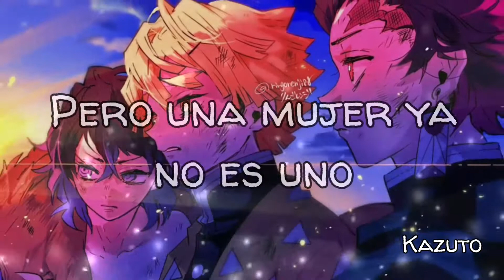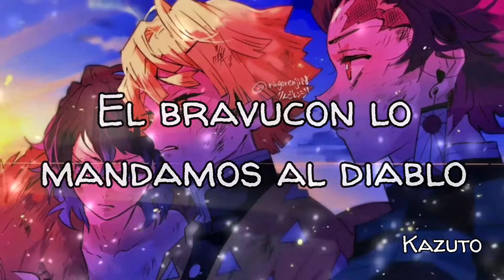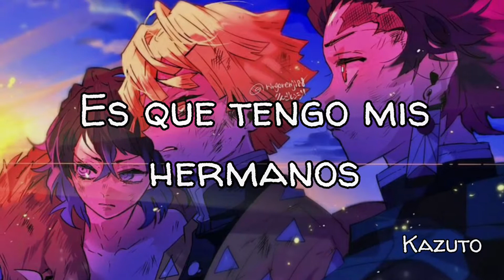NEFFEX - Bros B4 Hoes「Sub Español」(Lyrics)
Artista: NEFFEX
Canción: Bros B4 Hoes
bros before hoes es un dicho popular entre los jóvenes, lo dices cuando uno de tus mejores amigos se enamora. significa que los amigos es lo primero, las mujeres son las últimas.
Anime: Kimetsu No Yaiba
Personaje(S): Tanjiro Kamado, Inosuke Hashibira, Zenitsu Agatsuma

Lyrics:
I put my bros before hoes
Bros before hoes
Yeah
I ain't got no need for contraception
Put my bros before hoes that's no misconception
Have more money I can blow so I'm gonna spend it
New Playstation and a whole new porn collection
That's what I'm reppin
I got no girl it's a miracle
Now I'm runnin up the game like a clinic oh
I can focus on myself egotistical
Don't need anybody else unconditional
Got no chick to spend my shit more money I can blow
I got a million problems but a bish ain't one no more
And all I fucking know is, I got my bros and
Wherever were goin' you know we own it
All I fucking know is, I got my bros and
Wherever were goin' I put my bros before (hoes)
Nah I ain't fucking lonely
I got my homies
Listen to me closely
I got my broskies
I ain't fucking lonely
Bros before hoes
Bros before hoes
Bros before hoes
Yeah, so we roll up to the club at seven
Six dicks no chicks so we straight flexin'
Bouncer is a piece of shit says we need a seventh
Told us that we need a chick and she must be present
Fuck that man we learned our lesson
Got no worries such as getting hella females pregnant
So we cross the street get slushi's at Seven Eleven
Back home to play a couple games of League Of Legends
Wherever were going you know we own it
Wherever were going I put my bros before (hoes)